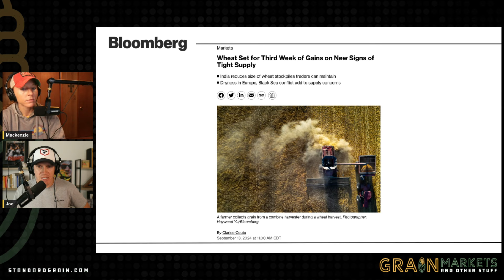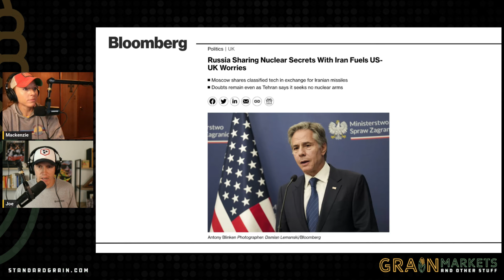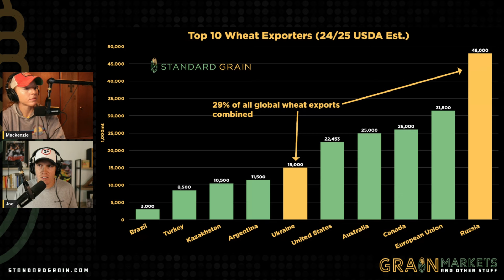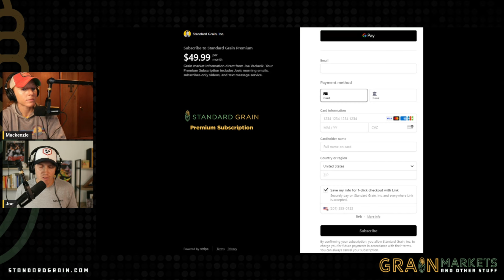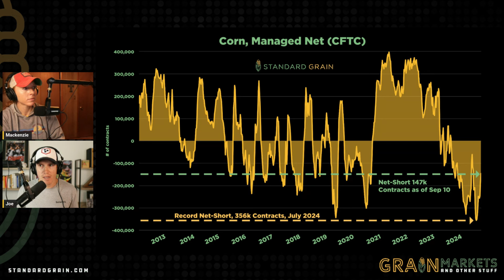Wheat WINNING Streak + Rain in Brazil??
0:00 Wheat Winning Streak
1:49 Western Weapons in Ukraine?
2:56 Russia/Iran Ties
5:29 Brazil Weather Shift??
6:39 Funds and Farmers
8:18 Flash Sale

Here’s the latest on the markets and key updates:

🌾 Wheat Futures Surge:

Third Consecutive Week of Gains: Wheat futures rose for the third straight week due to several factors. India’s government has reduced the amount of wheat stockpiles allowed for traders and large retailers, indicating tight supplies and an effort to stabilize domestic prices. Drought conditions in Russia and Ukraine, combined with recent Russian attacks on Ukrainian wheat transport, have further fueled supply concerns. See charts below.
🌍 Ukraine’s Long-Range Weaponry:

US and Britain Consider Support: The US and Britain are mulling over allowing Ukraine to use long-range Western weapons. President Biden and Britain’s Prime Minister discussed this last week amid threats from Vladimir Putin, who claims such a move would indicate that NATO countries are at war with Russia. While Britain believes Putin is bluffing, Biden remains cautious about the potential escalation.
🚀 Russia-Iran Military Relations:

Growing Ties: The US and UK are worried about Russia providing classified information and technology to Iran, potentially advancing Iran’s nuclear capabilities. In return, Iran is allegedly supplying ballistic missiles to Russia for its conflict with Ukraine. Despite these concerns, Iran insists it is not pursuing nuclear weapons.
🌧️ Brazilian Soybean Weather:

Hot and Dry Conditions: Brazil’s soybean regions will experience continued hot and dry weather, with rainfall expected mainly in the southern states over the next two weeks. However, extended forecasts suggest potential rains in central soybean areas starting in early October. See maps below.
📉 Fund Trader Activity:

Trimming Positions: Fund traders reduced their net short positions in the corn and soybean markets. For the week ending September 10, funds were net buyers of 41k corn contracts (the smallest net short since May) and 26k soybean contracts. They also bought 13k SRW wheat contracts. See Fund Tracker charts below.
🌱 Soybean Flash Sale:

New Sales: US exporters sold 100,000mt (4 million bushels) of soybeans to China for delivery during the 2024/2025 marketing year. Despite recent sales, soybean commitments for the current marketing year remain the second lowest in the past decade.
Keep an eye on these developments as they could impact the markets further! 🌾📈